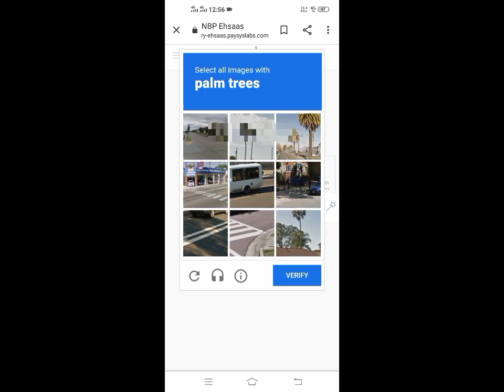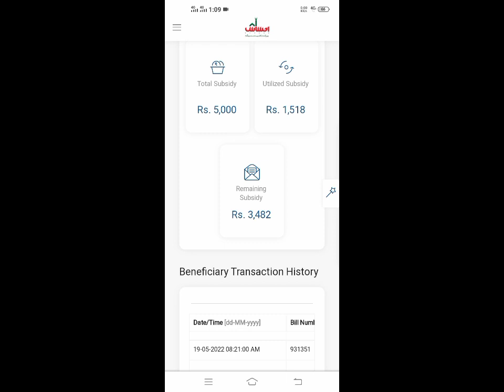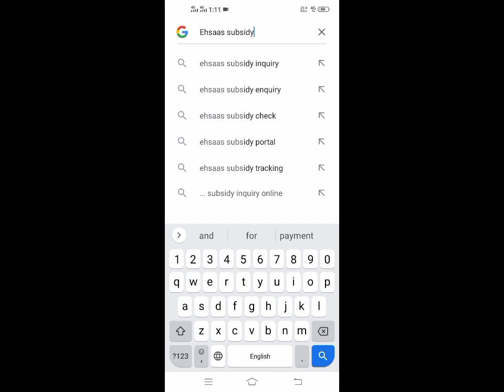Ehsaas Rashan Program Online Check | Bisp Ehsaas Program New Update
Bisp Ehsaas Program
Ehsaas Program 2022
Bisp Ehsaas Program New Update
Bisp Ehsaas Kafalat Program 14000
Ehsaas Kafalat Program 14000 New Update